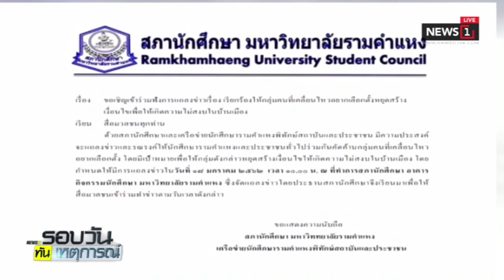สภานศ.รามฯ จี้ คนอยากเลือกตั้ง หยุดสร้างเงื่อนไขความไม่สงบ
18/01/2019 สภานศ.รามฯ จี้ คนอยากเลือกตั้ง หยุดสร้างเงื่อนไขความไม่สงบ